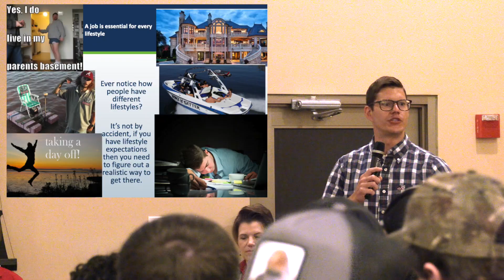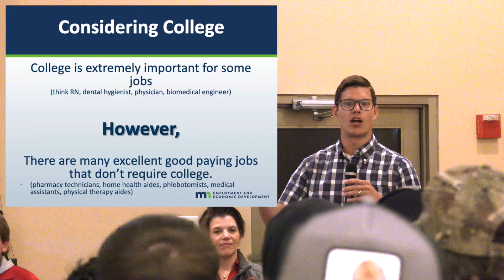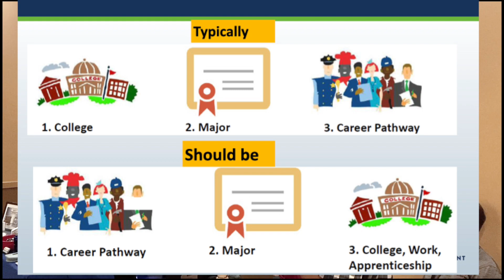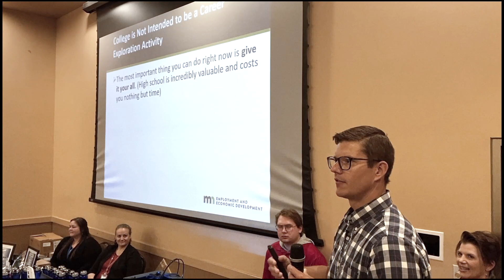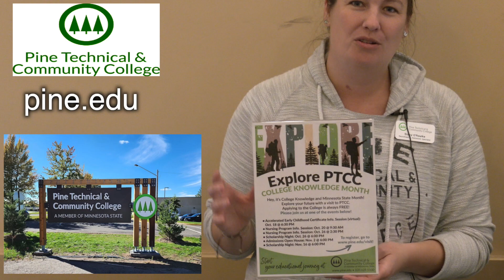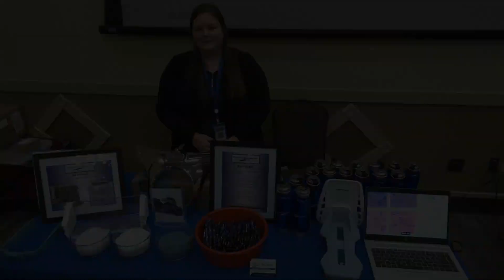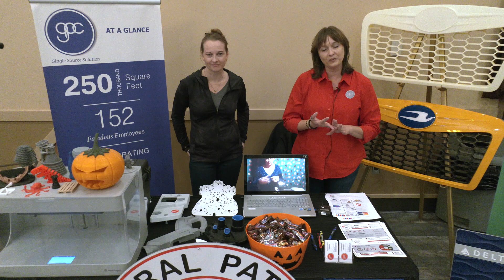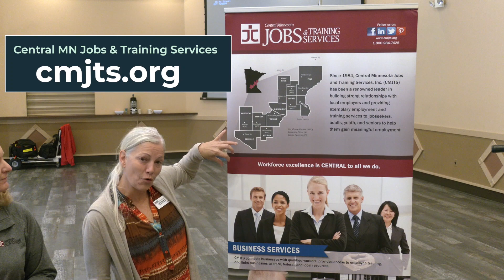2022 Chisago Co Mfg Career Fair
Chisago County teams up with State of MN to host Career Job Fair in Manufacturing for local students.